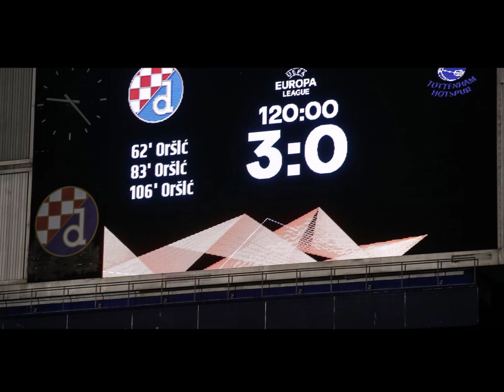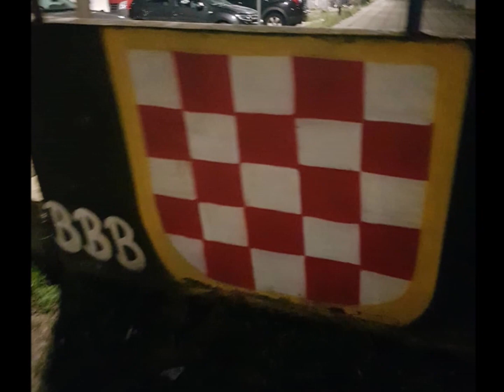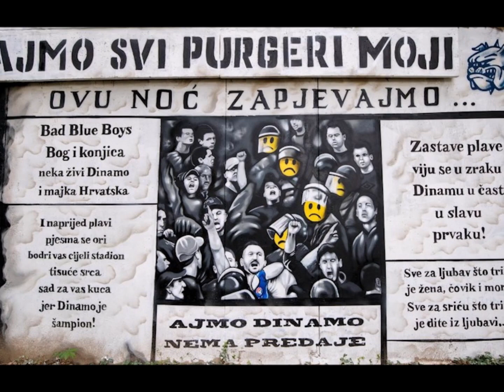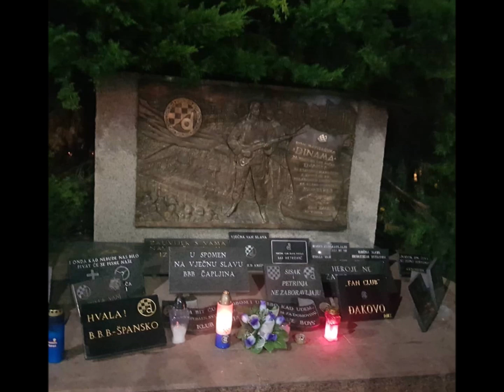Sjećanje na 18.3. 2021. na pobjedu Dinama nad Tottenhamom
Taj dan će se upisati u povijest Dinama i svih njegovih navijača.